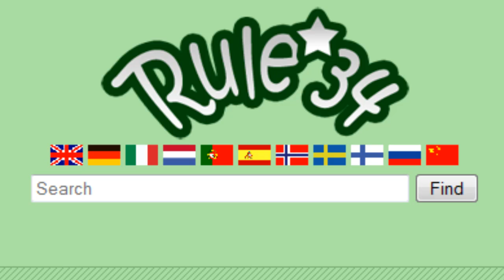Socks are cool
It's just a fad response. I didn't want to do it. It's TommyXe's fault, okay?

That great piece of music (lol) is LapFox Trax - GABBERSTÄG - 01 GABBERSTÄG